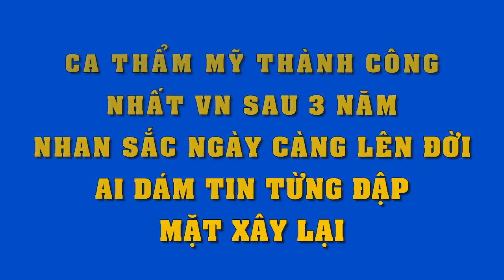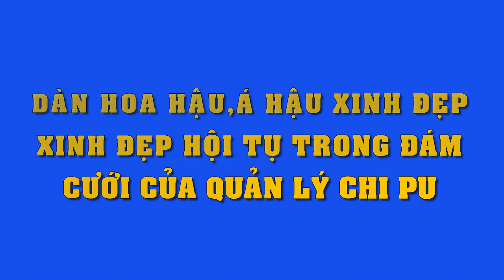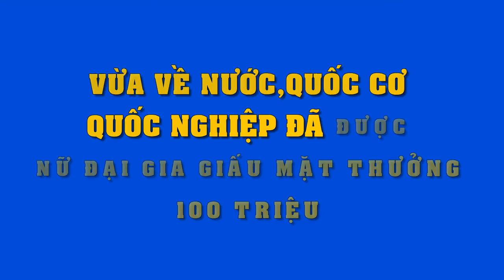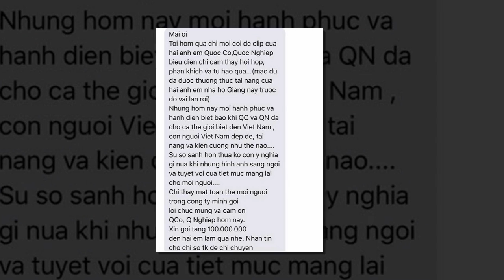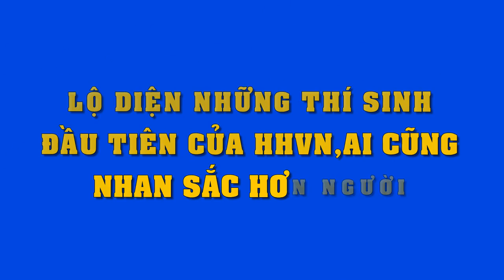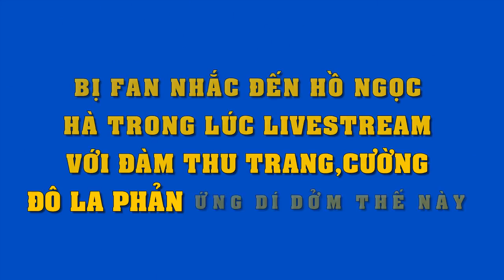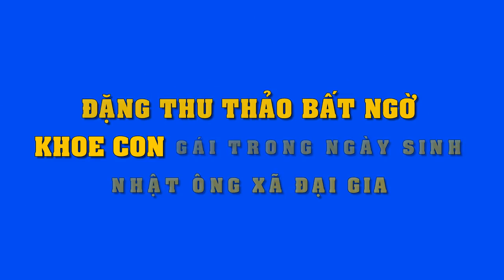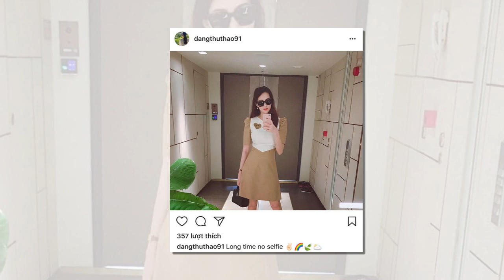"Lột xác" xuất sắc sau "dao kéo",cô gái này xứng danh là ca thẩm mỹ thành công nhất VN..